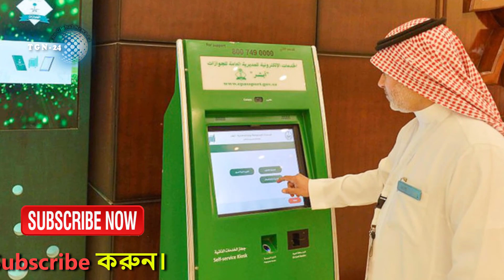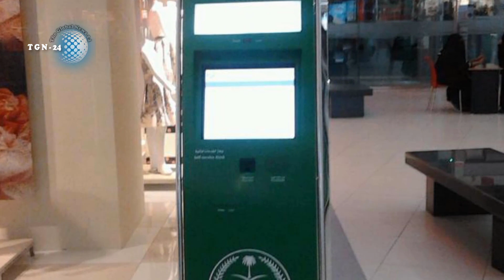সৌদি প্রবাসীদের জন্য জরুরী খবর। ১৪ মার্চ শ্রম আইন পরিবর্তনের সুফল পেতে আজকেই আবশির একাউন্ট করুন।